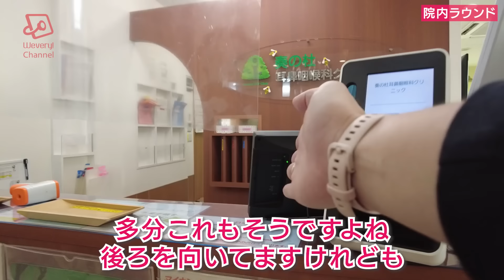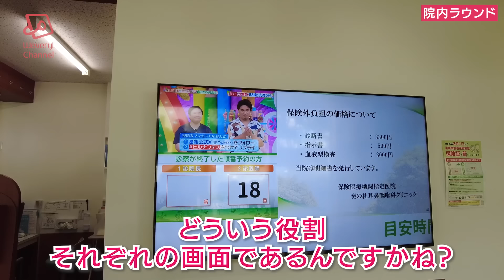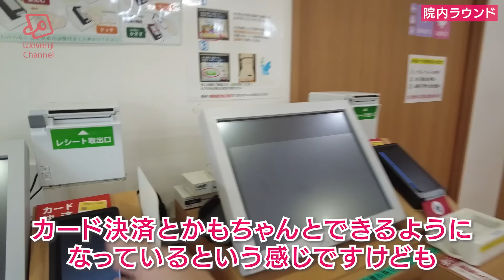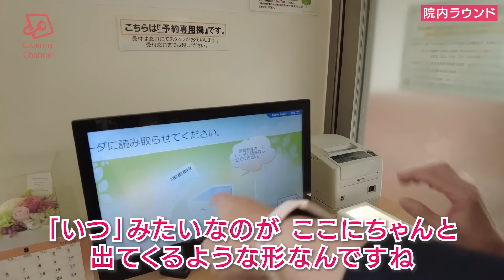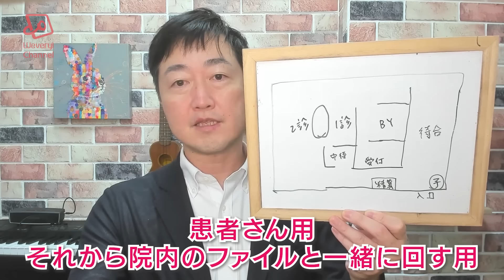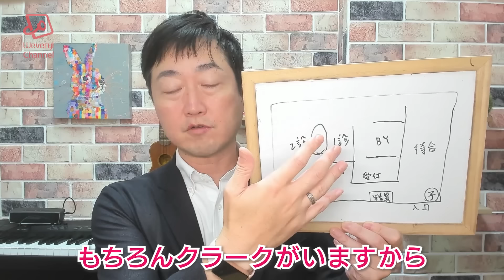非常勤医師でも200人/日を診察!!予約戦略と院内導線とは－奏の杜耳鼻咽喉科千葉いびき・無呼吸クリニック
◎協賛 ドクターキューブ

◎奏の杜耳鼻咽喉科千葉いびき・無呼吸クリニック

1日200人の患者を
非常勤医師でも運営ができる体制を作られた
奏の杜耳鼻咽喉科千葉いびき・無呼吸クリニックの
山本先生に
その戦略とポイントをお伺いしました。

【著書】
「医院ホームページ作成の教科書」